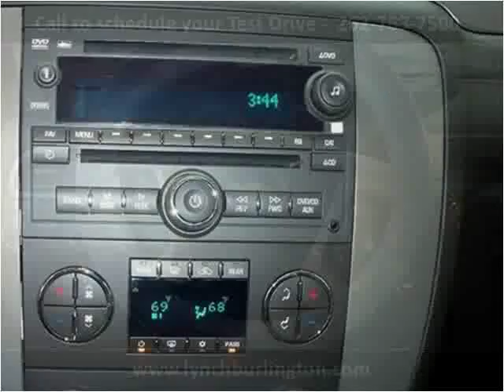2011 Chevrolet Suburban available from Lynch GM Superstore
This 2011 Chevrolet Suburban is available from Lynch GM Superstore.